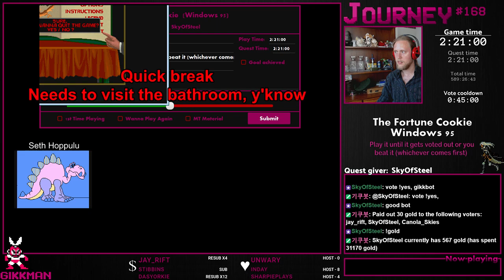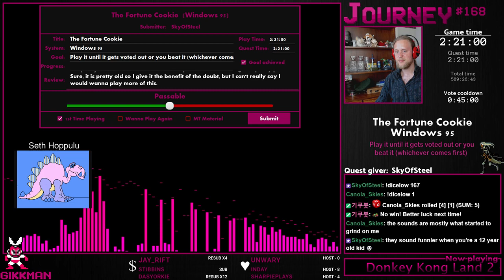The Fortune Cookie [PC] - Journey #168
A metroidvania style platformer, originally released in Russia. Boy, do we come across a few really odd ones in Journey...

The goal of the game is basically to free yourself from the magic lands that you ended up in after eating an enchanted fortune cookie. To do that, you have to beat various stages and acquire keys, to eventually square off against the goblin king. The game is quite linear in its progression, but gives you few hints on where you are supposed to go next.

One can tell that the game has either not been tested very much, or it is made by people with little previous experience from good games. The controls are slow and clunky, the weapons are not very fun to use (and have limited usage), the enemies move fast and unpredictable and you take a ton of damage from everything. You pretty quickly realize that this is not very entertaining. The style though is very special and works pretty well, and the music in the game is quite something else.

All in all, the game is decent, but not much more.